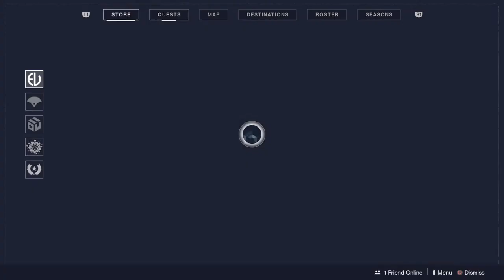Destiny 2 Gamble Match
Insane Match